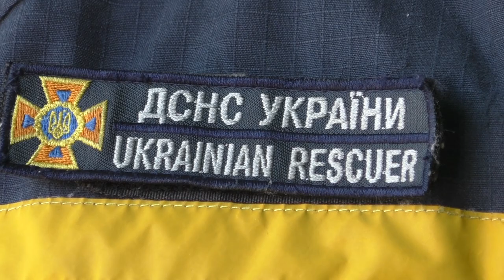Володимир Борис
Водій ДПРЧ-10 м. Долина Управління ДСНС України в Івано-Франківській області